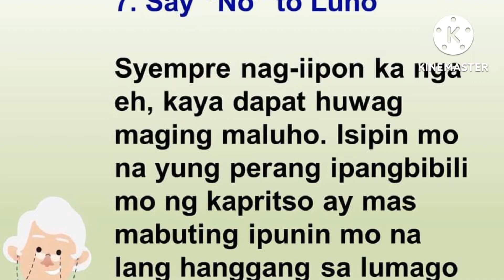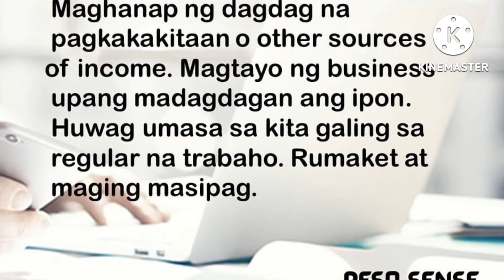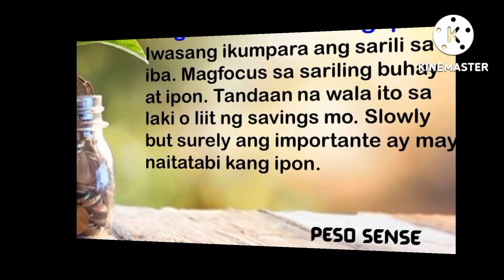10 EASY TIPS PARA MADALING MAKAIPON NG PERA PHOTOS CREDIT TO : BY PESO SENSE ! IPON TIPS ! LOIDA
10 EASY TIPS PARA MADALING MAKAIPON NG PERA PHOTOS CREDIT TO : BY PESO SENSE  ! IPON TIPS  ! LOIDA